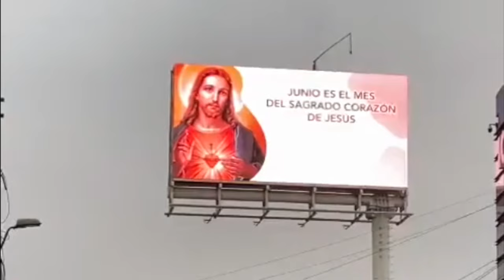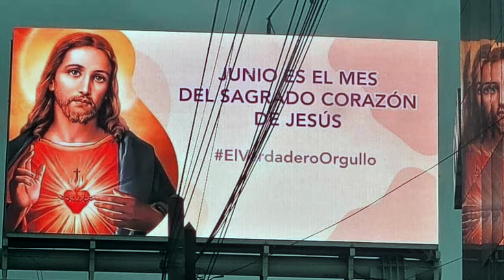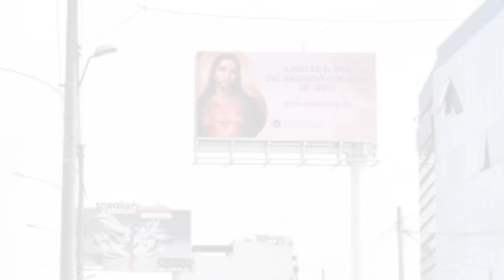Hoy APARECIÓ Y EN CALLES Y EDIFICIOS, UN MENSAJE PARA EL MUNDO!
APARECIO EN CALLES Y EDIFICIOS, UN MENSAJE PARA EL MUNDO!

Para firmar la campaña "Ahora la Corte va contra la Navidad" en la plataforma mexicana Actívate, puede ingresar a

CREDITOS: Ecatepec Twitter

 SUPERCHATS